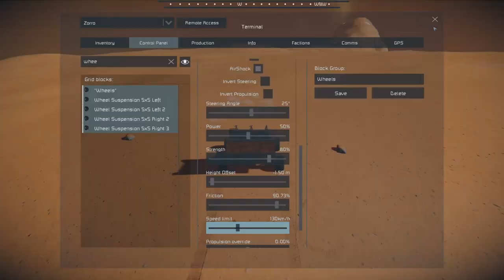Boulders: the true enemy - Escape from Mars #19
After last week's episode ended with a bang, we have to repair our vehicles and find out what on this air base is good to ste--I mean salvage.

This is seven-player co-op Space Engineers gameplay, broadcast live on Twitch on Friday nights from 2000Z.